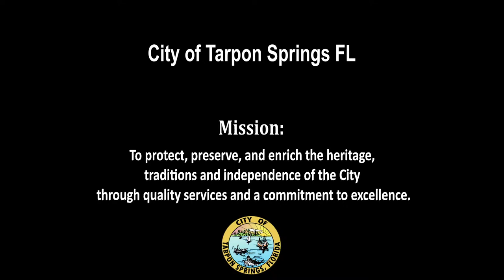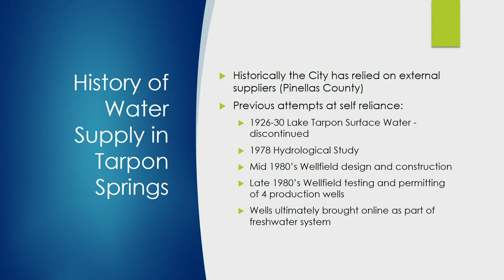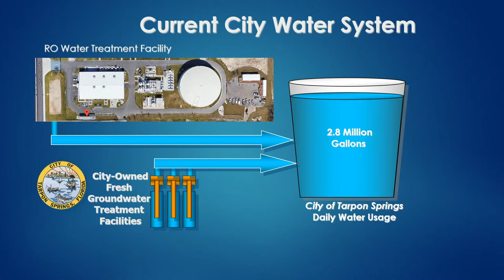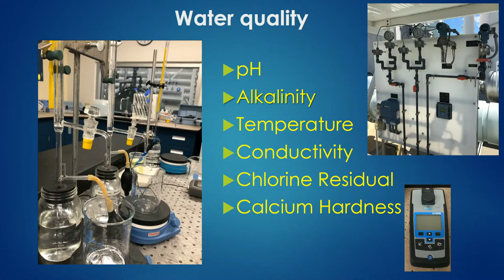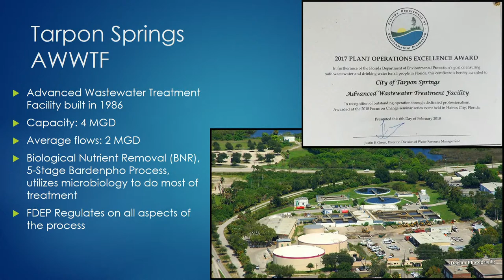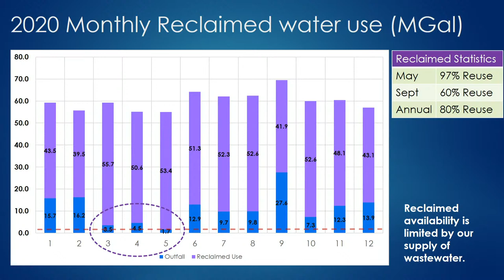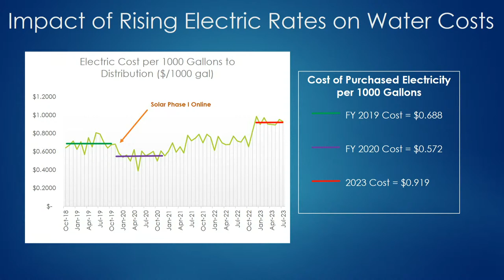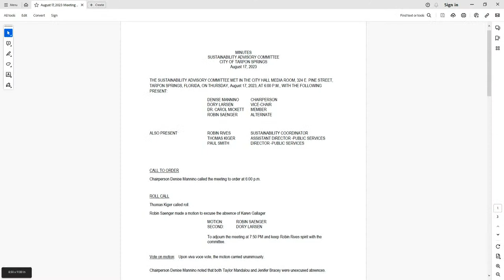Sustainability Committee September 21, 2023